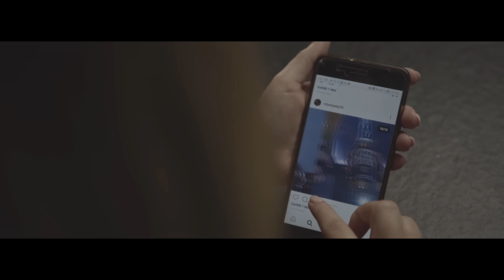Lilablassblau - Wo bist du jetzt ? (Official Video)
Produced by: Axel Konrad @suprime:studios
Video produced by: suprime:pictures
Cam: Marc Korn + Axel Konrad